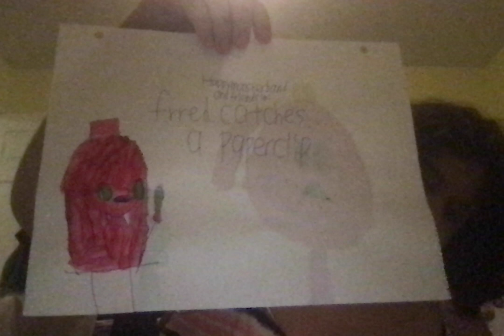frred catches a paperclip title card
frred founded all of the paperclips and put it at the collections